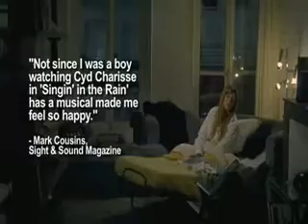Trailer do filme "Les Chansons d Amour "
Trailer do filme "Les Chansons d Amour ", musical francês que inspirou Zélia Duncan a fazer duas versoes, "Pelo Sabor do Gesto" e também "Boas Razões"